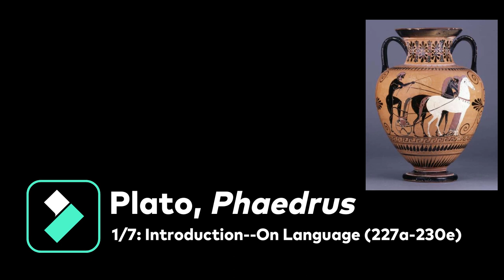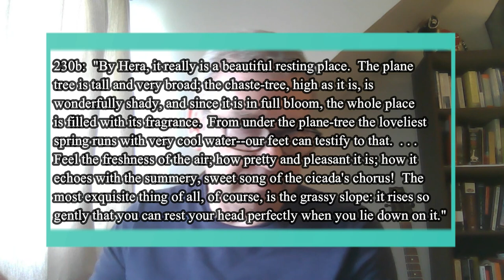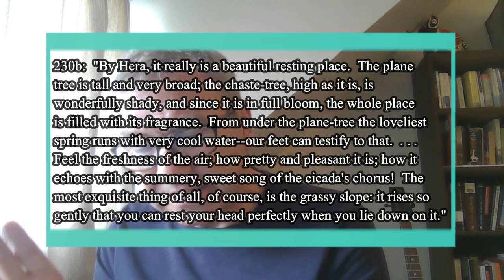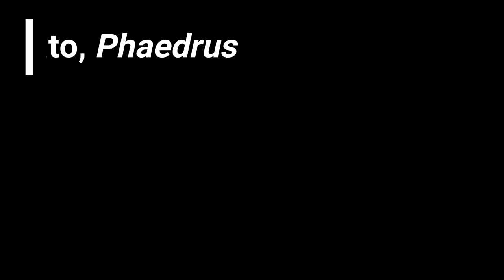Plato, Phaedrus. Introduction: On Language (227a-230e) (Part 1 of 7)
Discussion of the relevance of the opening scene of Plato's great dialogue *Phaedrus* to understanding what the dialogue has to say about sexuality, language and science.